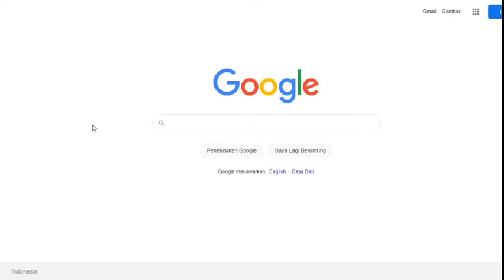Olivia on SVE got me acting up like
Stardew Valley
Finally things that brings me joy.